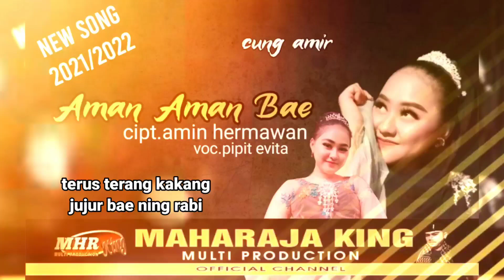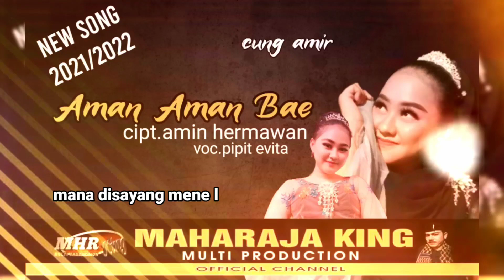Aman Aman Bae - voc.Pipit Evita - cipt.Amin Hermawan || video lyrics tarling 2021/2022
selamat menyaksikan semoga berkenan dan diterima dimasyarakat